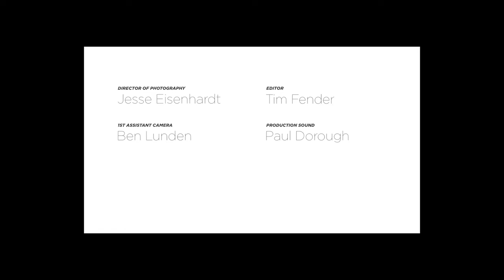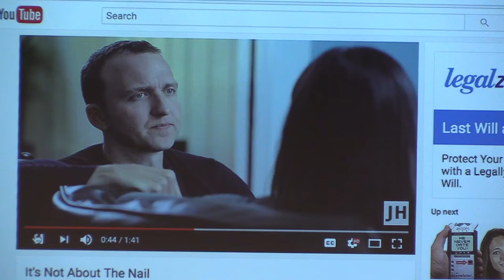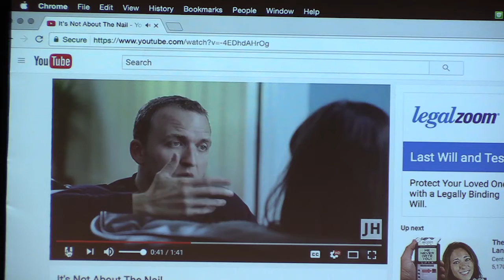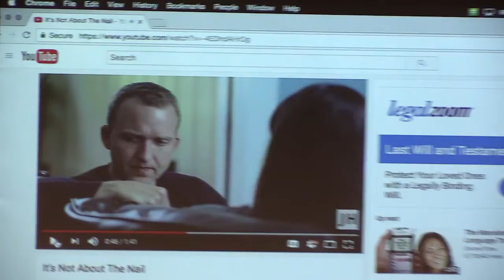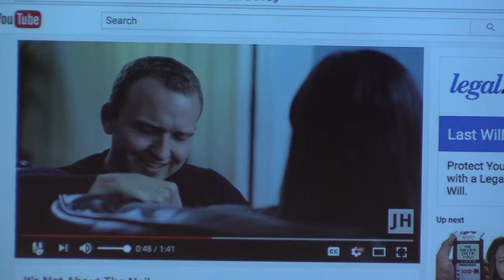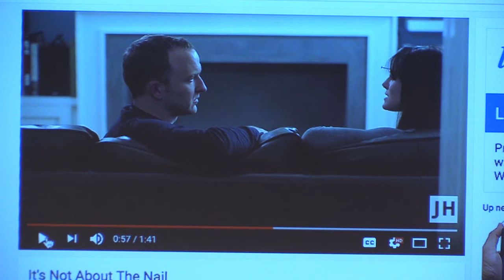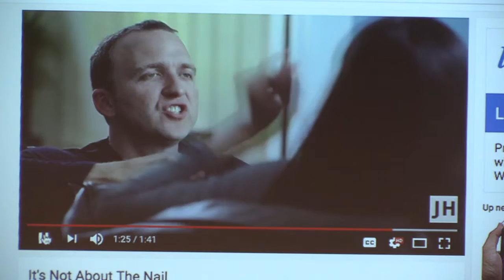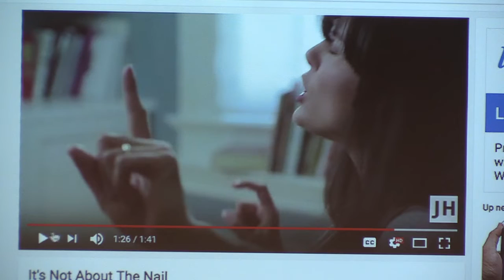MesaCC: Evening Lecture in Psychology Series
"Why relationships succeed while others fail"

Facilitator: Dr.Carl Sheperis Ph.D
Dean of Cultural Sciences at University of Phoenix

Join Dr. Sheperis and Psi Beta Honor Society of MesaCC for practice and research based insights as to what makes some relationships more likely to succeed than others.